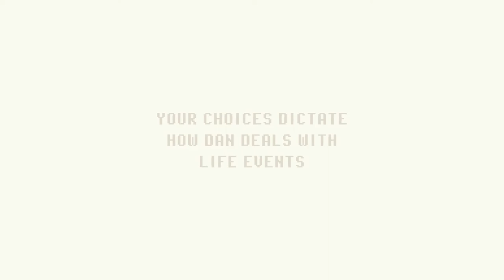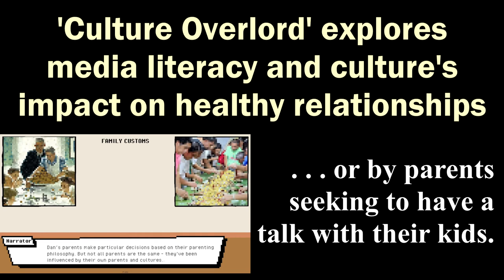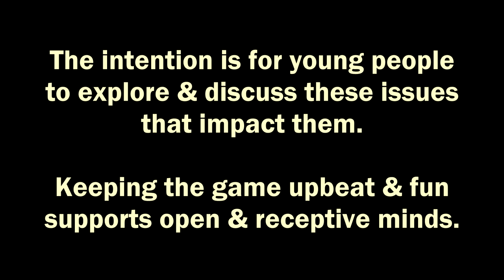Culture Overlord (an educational game)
'Culture Overlord' is a pixelgame about culture, medialiteracy, and healthyrelationships.
►AWARDS AND RECOGNITION◄
★Life.Love. Game Design Challenge Winner
★James Paul Gee Learning Games Award Finalist

►ABOUT CULTURE OVERLORD◄
Developed by Lucas Vially
Produced by Jennifer Ann's Group
Published by Life Love Publishing
From the 'Gaming Against Violence' program